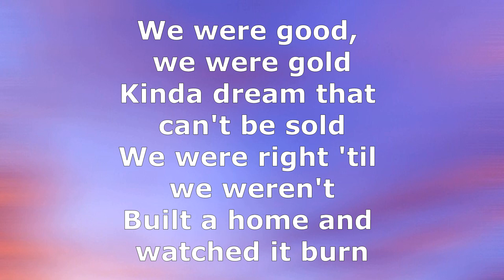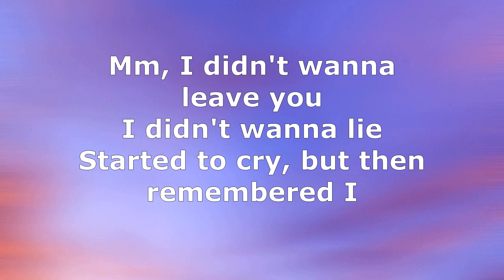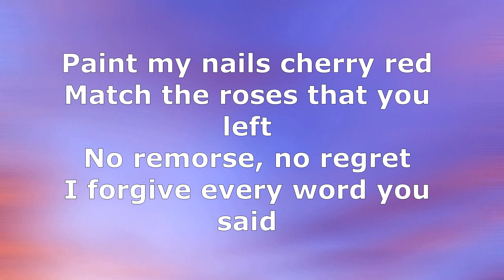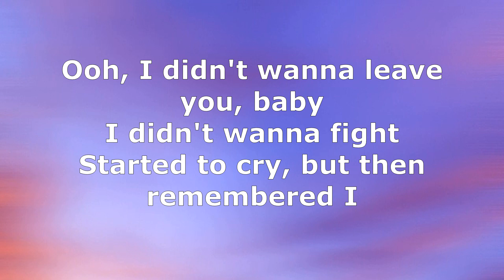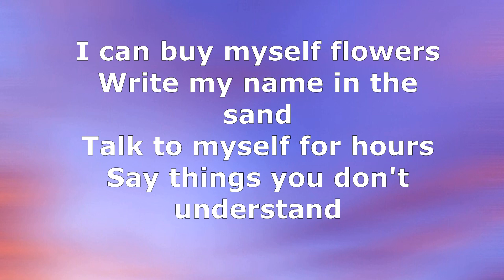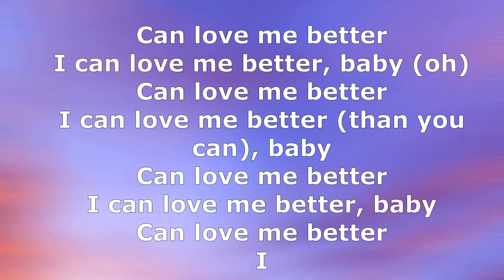FLOWERS | MILEY CYRUS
FLOWERS BY MILEY CYRUS

Oh, I
I